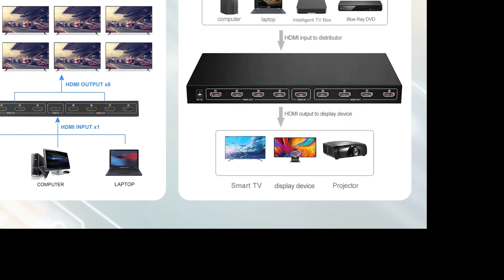Parrot Products 1 to 8 HDMI Splitter (AD2012)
In this video, we will demonstrate the unboxing of AD2012 and how it is used.